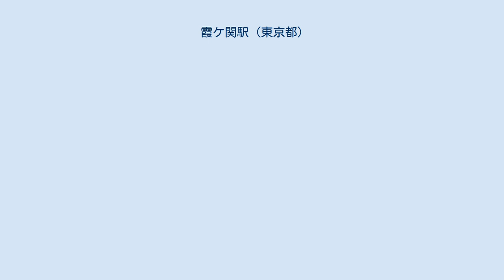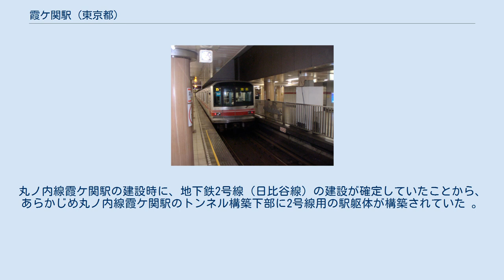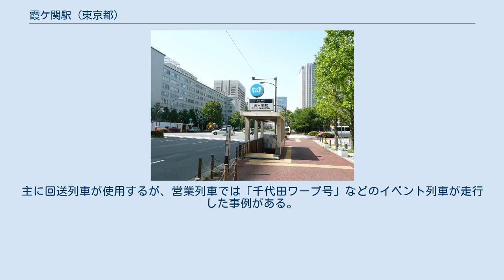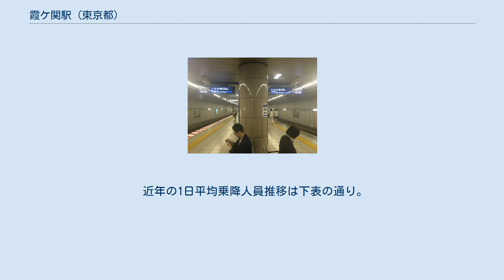霞ケ関駅 (東京都)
霞ケ関駅（かすみがせきえき）は、東京都千代田区霞が関二丁目にある、東京地下鉄（東京メトロ）の駅である。
 丸ノ内線と日比谷線、千代田線の3路線が乗り入れており、各路線ごとに駅番号が付与されている。
 駅ホームは逆向きの「コ」の字に配置されており、北から反時計回りに丸ノ内線、日比谷線、千代田線の順である。
いずれの路線もエスカレーターとエレベーターが設置されており、コンコースとホームを連絡している。
 丸ノ内線は島式・相対式ホーム2面2線を有する地下駅である。
開業当時は島式1面2線であったが、1973年（昭和48年）11月に池袋方面行きの単式ホームを増設する工事に着手し、1976年（昭和51年）9月16日より新ホームを供用開始、同時に従来の島式ホームを荻窪方面行き専用とした。
同時にコンコースの拡幅、出入口の増設工事を行った。
改札は地下1階、ホームは地下2階にある。
 日比谷線は島式ホーム1面2線を有する地下駅である。
改札は地下1階、ホームは地下3階にある。
中目黒側に引き上げ線があり、夜間留置も設定されている（北千住駅より回送で入庫）。
丸ノ内線霞ケ関駅の建設時に、地下鉄2号線（日比谷線）の建設が確定していたことから、あらかじめ丸ノ内線霞ケ関駅のトンネル構築下部に2号線用の駅躯体が構築されていた 。
 千代田線は島式ホーム1面2線を有する地下駅である。
改札は地下2階、ホームは地下1階にあるため、ホームから地上に出るには一旦下の階を経由することになる（ホームから上階への階段はない）。
建設地点には旧・海軍省の地下防空壕跡があったため、このうちの約半分を取り壊して建設された。
代々木上原方に引き上げ線があり、夜間留置も設定されている。
 丸ノ内線と千代田線の乗り換えには日比谷線ホームを経由する必要があり、東京メトロの資料によると5分程度かかる。
なお丸ノ内線ホームと千代田線ホームを直接連絡する改札内通路はない。
 千代田線の国会議事堂前寄りに有楽町線桜田門駅につながる連絡線（単線）がある。
主に回送列車が使用するが、営業列車では「千代田ワープ号」などのイベント列車が走行した事例がある。
2008年（平成20年）5月3日からは、小田急電鉄の特急ロマンスカー「ベイリゾート」が年間30日程度運行されていたが、当駅はスイッチバックで連絡線に入るために運転停車し、乗降は取り扱わなかった。
なお、「メトロはこね」「メトロえのしま」「メトロモーニングウェイ」「メトロホームウェイ」は当駅に営業停車する。
 駅務管区所在駅であり、霞ケ関駅務管区として霞ケ関地域、六本木地域、溜池山王地域を管理する。
 （出典：東京メトロ:構内図） 全てのホームにおいて、スイッチ制作の発車メロディ（発車サイン音）を使用している。
 改札内で各線のホームに連絡しているため、他の路線の改札の利用が可能。
 近年の1日平均乗降人員推移は下表の通り。
 近年の1日平均乗車人員推移は下表の通り。
 中央省庁やその関連施設が多い。
 最寄バス停留所は「霞ケ関」と「経済産業省」の二か所である。
 経済産業省（JRバスは霞が関） 注釈 出典